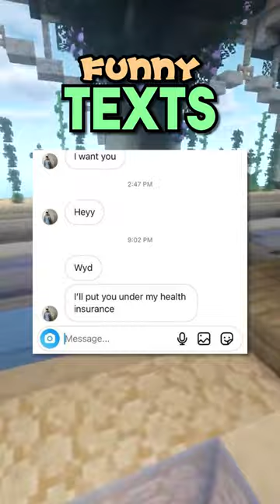Funny CURSED Texts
Funniest text messages in 2023. These hilarious cursed text message memes will probably make you laugh!

Inspired by Dam, Evakz, Six, ImShiba, and VaazkL. We should collab :D